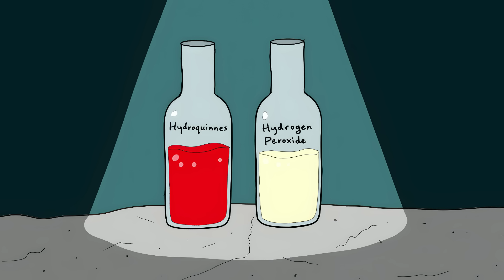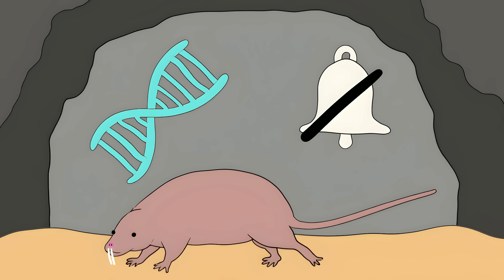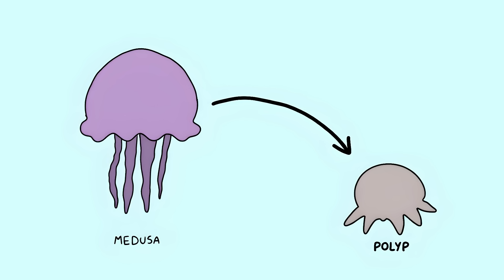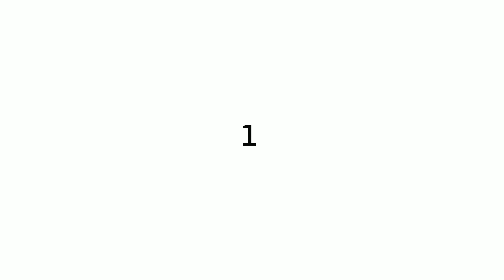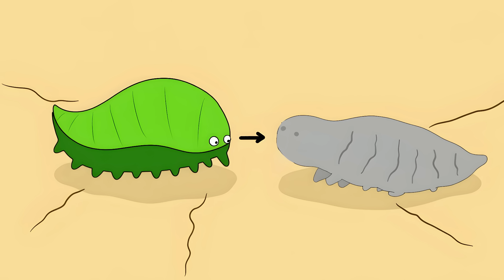Animals With Superpowers That Will Freak You Out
0:00 The Shrimp With Super-Punches
1:03 The Frog With Bone Claws
2:14 The Beetle With A Chemical Weapon
3:20 The Octopus That Shape-Shifts
4:22 The Frog That Freezes Solid
5:40 The Salamander That Regrows Everything
6:59 The Rat That Doesn't Get Cancer
8:13 The Jellyfish That Lives Forever
9:41 The Animal That Survives Space